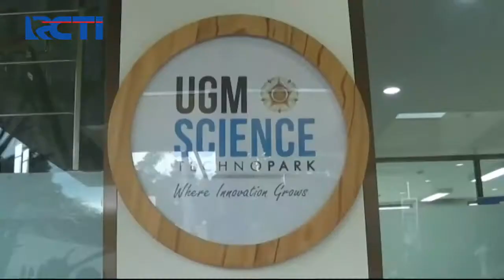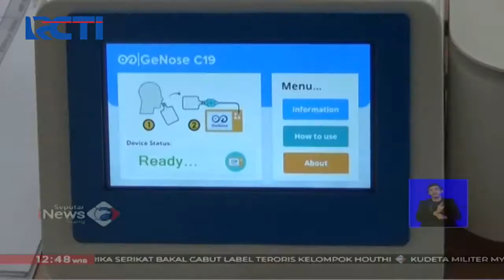Akurasi COVID-19 hingga 90 Persen, Pesanan GeNose Meningkat - SIS 06/02